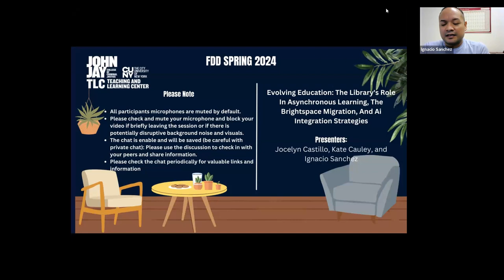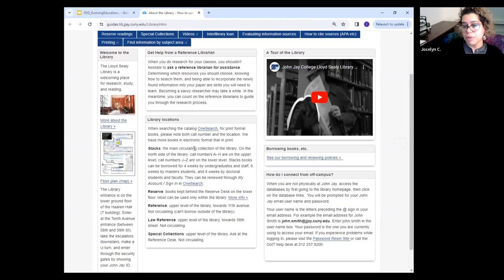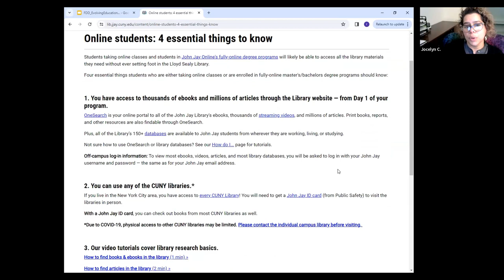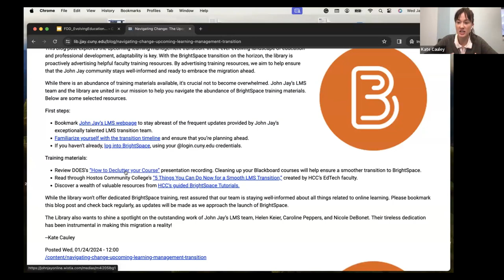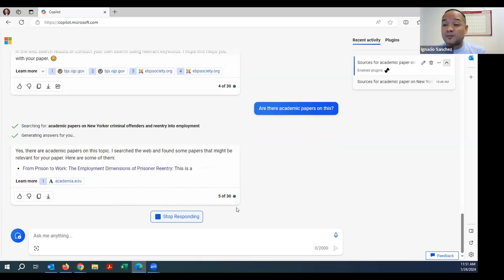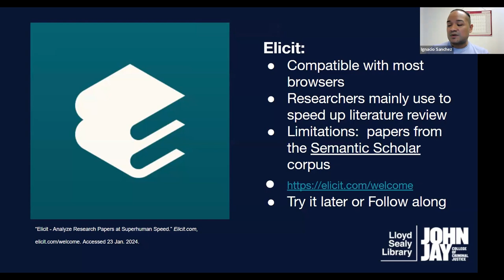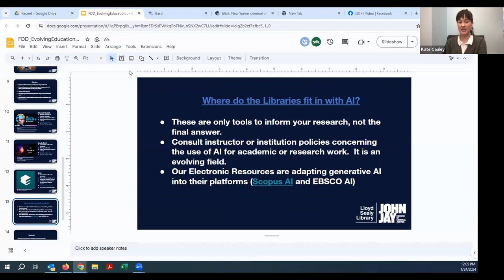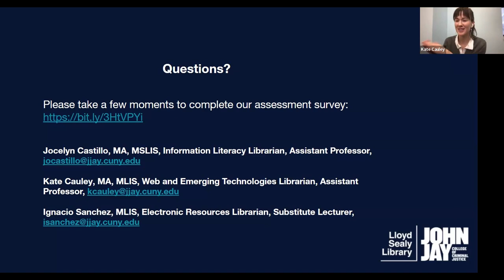The Library's Role in Asynchronous Learning, the BrightSpace Migration, and AI Strategies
Identify information literacy skills to strengthen curriculum in remote learning environments
-Be familiar with academic librarian perspectives and library resources (efforts) examining artificial intelligence literacy